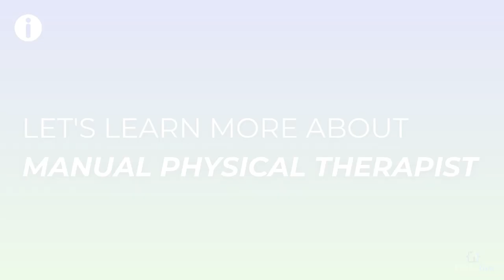What is a Manual Physical Therapist? — Dr. George Rodriguera PT, DPT, Cert MDT, Cert DN, FAAOMPT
Curious about Manual Physical Therapy? Join us as Dr. George Rodriguera PT, DPT, Cert MDT, Cert DN, FAAOMPT, unravels the secrets behind this specialized practice! 🤓

In this video, we explore the fundamentals of Manual Physical Therapist, shedding light on what it entails and the benefits it offers. Whether you're a healthcare enthusiast or someone seeking effective therapeutic solutions, Dr. Rodriguera breaks it down for you.

Gain insights, ask questions, and consider the possibilities of a Manual Physical Therapist for your well-being. 🌟